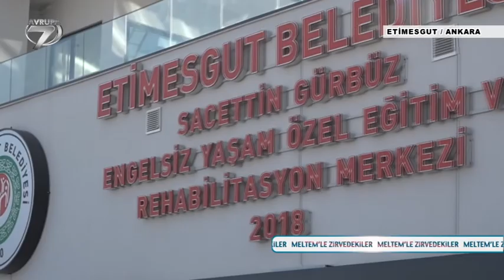Meltemle Zirvedekiler 168 Bölüm Etimesgut Belediyesi